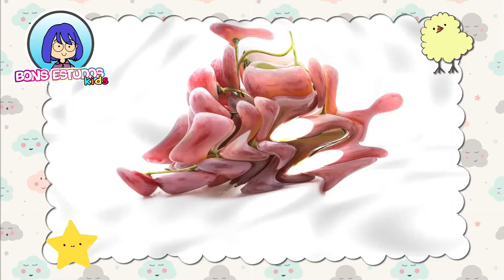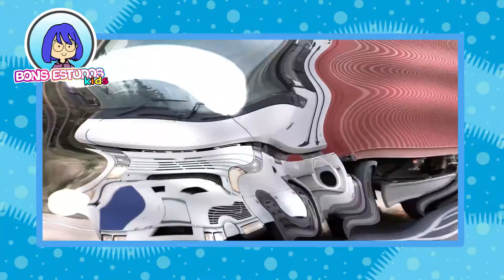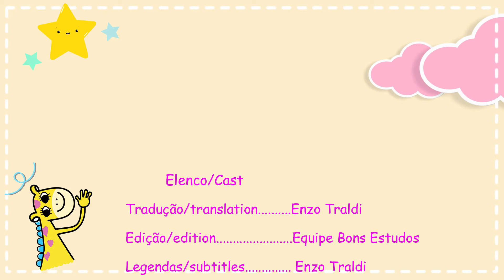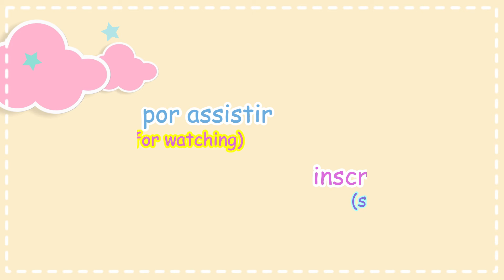Bons Estudos Kids - Jogos e brincadeiras educativas - Atividades lúdicas- pré-escola e alfabetização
O canal Bons Estudos entra em nova fase. Repaginado, agora exibe conteúdo dirigido ao público em idade pré-escolar trazendo mais jogos, músicas e brincadeiras educativas.

Educadora responsável:
Cleimi Traldi - Pedagoga

Obrigada! ✨💜

ℹ️ Todo conteúdo desse canal é protegido pelas diretrizes da plataforma.